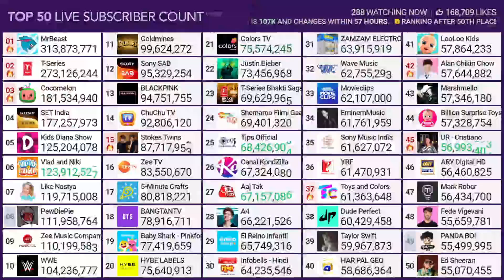UR · Cristiano Hits 57M Subscribers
Credit: MDM